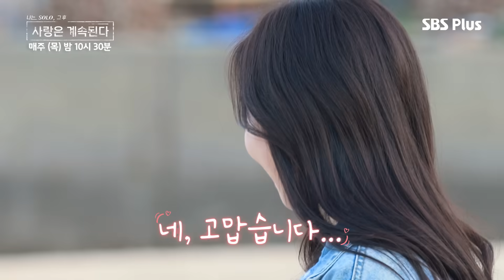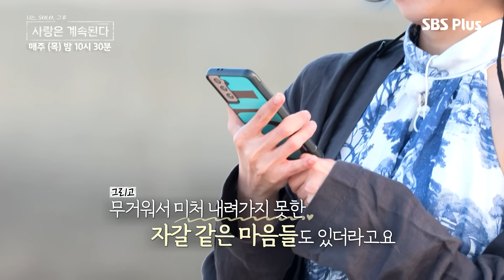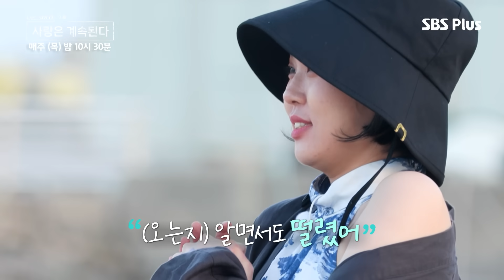아직 꺼지지 않은 솔로들의 불꽃! 과연 현실에 속 연애의 선택은…?!ㅣ나솔사계 EP.24ㅣSBSPLUSㅣ매주 목요일 밤 10시 30분 방송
SBSPLUS 목요일 밤 10시 30분 [나는 SOLO, 그 후 사랑은 계속된다] 방송❣